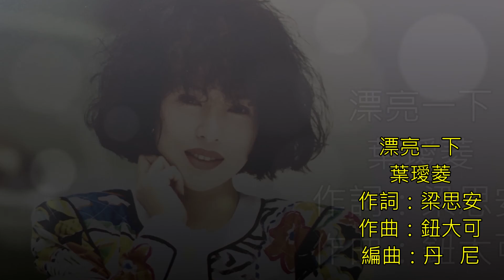葉璦菱 漂亮一下［無損音質］1986年蜜斯佛陀廣告曲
音樂，有股魔力，透過聽覺觸動塵封的記憶，那些年，那些歌，陪我們放肆、喧鬧、懸念、傷懷、惦記、感動。可惜經典的旋律，有許多已經絕版或絕響，我的頻道， 正是收錄這些屬於我們的記憶！這裡沒有新歌，只有絕版歌曲和絕響歌曲！絕版好歌聽到飽！

葉璦菱從小熱愛演唱，曾於國中時在餐廳客串演唱，好歌喉因此獲得青睞，一唱就是五年，也練就出紮實的唱功及舞台臨場經驗。

葉璦菱出道於1985年，因拍攝歐香咖啡系列廣告而一炮而紅。其實該廣告原本屬意給當時的知名女星周丹薇拍攝，但因護照問題、時間無法配合，且因葉璦菱願意配合，故決定更換為葉璦菱。廣告推出之後，葉璦菱因都會女郎形象大受歡迎，讓她從此踏進演藝圈。
從1985年出道至2003年，葉璦菱總共發行了14張個人國語專輯、10張《點歌集》專輯及1張臺語專輯《可恨的人》。

1986年，第8屆金嗓獎的最佳新人獎。
1988年，於臺北中華體育館舉辦大型個人演唱會，造成轟動。成為臺灣首位舉辦個人演唱會的女歌手。

《漂亮一下》

作詞：梁思安     作曲：鈕大可
編曲：丹尼

年輕的夢想
沒有人比我更自由
少年的氣氛
沒有人比我更上眼
甩掉憂鬱拋開壓力
沒有撈叨    少來聒噪
為了要自己看了也高興
漂亮一下又何妨

愛情的夢想
沒有人比我更長久
相逢的時刻
沒有人比我能把握
享受生活    享受自己
散發熱情    散發美麗
為了要擁有更多的回憶
漂亮一下又何妨

收錄於1986年《漂亮一下》專輯，瑞星唱片公司發行